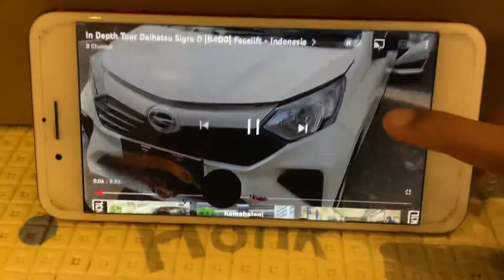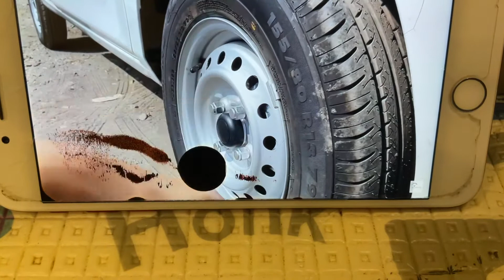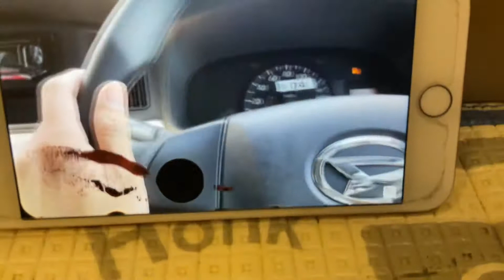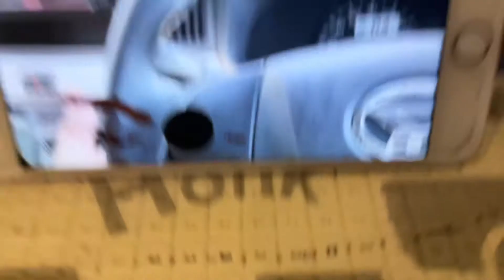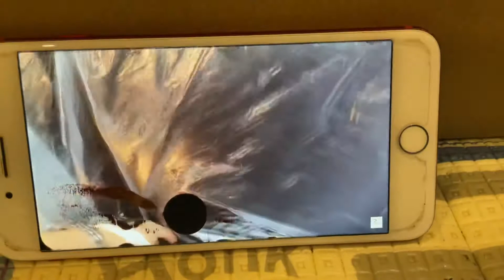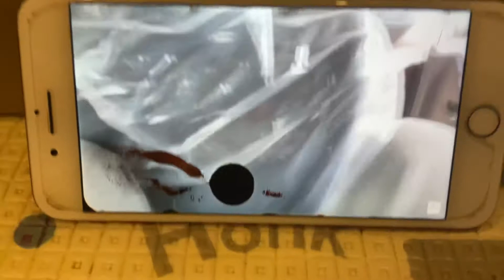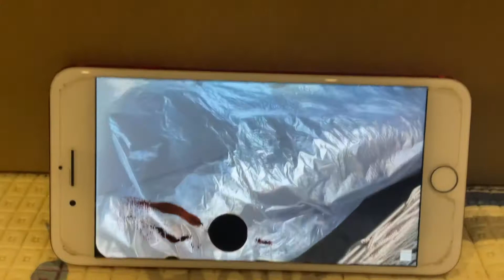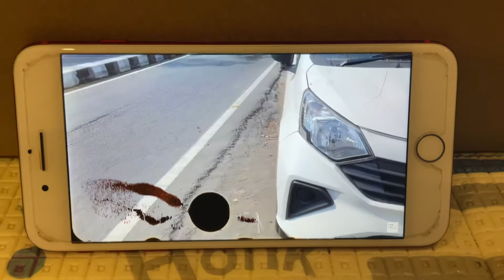Review Daihatsu Sigra +D [B400] Facelift indonesia